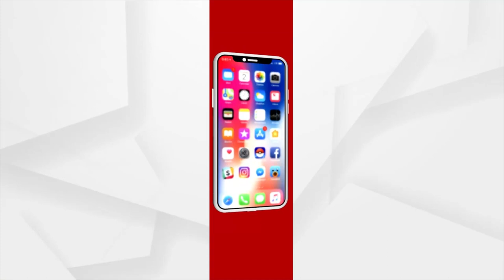ପୈାରପରିଷଦ ଗଠନ ହୁଏ ଭାଙ୍ଗିବାକୁ !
ପୈାରପରିଷଦ ଗଠନ ହୁଏ ଭାଙ୍ଗିବାକୁ । ପ୍ଲାନ କରିବ କିଏ ? ସୁପର ପାୱାର ଏଠି କାମ କରୁଛି । ଆମର MLA  ୨ ବର୍ଷ ହେଲାଣି ବିଧାନସଭାରେ ବ୍ୟାସନଗର ପ୍ଲାନ କଥା କହିଛନ୍ତି । କୈାଣସି ଦଳର ଆନରିକତା ନାହିଁ ବ୍ୟାସନଗର ବିକାଶ ପାଇଁ